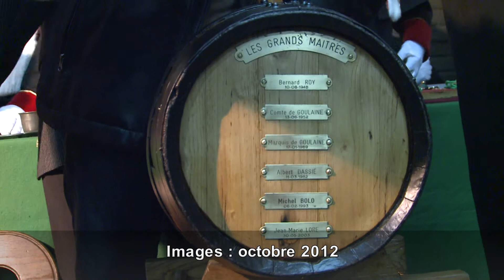Ordre des Chevaliers Bretvin : une page se tourne